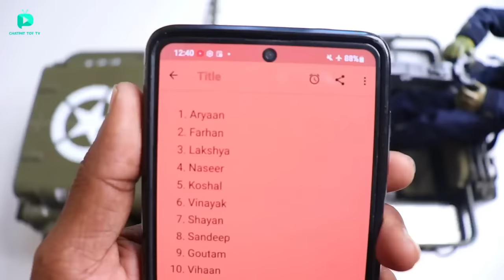RC Monster Military Jeep Vs Mini Jeep Fight - Chatpat toy tv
Dosto aaj ki video mai maine comparision kiya hai biggest military jeep vs mini jeep ke bichme.aur fight karahi hai traxxas ford sport ke saath.